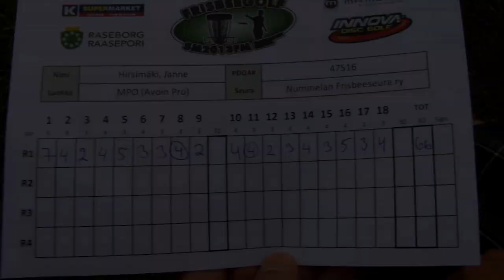Team Powergrip - Finnish Nationals 2013, Round 1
First round recap from Finnish Nationals (Frisbeegolf SM) 2013.

"Powergrip - Pretty good frisbee shop"

Directing/Filming/Editing: Gabriel Särkelä